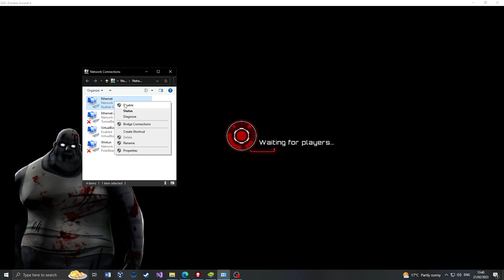Nightmare is easy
Both games were lobby level 275, done with a level 35

Weapons:
First game: Red Ronson 45 10/3 (deadly oc adaptive); mastery t3
Second game: Red Raptor  10/3 (deadly oc adaptive); mastery t3

Armor (both games):
Drag helm std 10/2 (st, bf)
Power assist std 10/2 (tr, bf)
Titan gloves std 10/2 (nimble, fort)
Drag pants std 10/2 (machine, bf)
Titan boots std 10/2 (machine, fort)

Skills (first game):
21 adrenaline
1 stim shot
7 reload
6 movement
Skills (second game):
4 reload
4 movement
25 adrenaline
1 stim shot
1 assault team

00:00 First game (wicker / mech)
13:20 Second game (dev / necro)